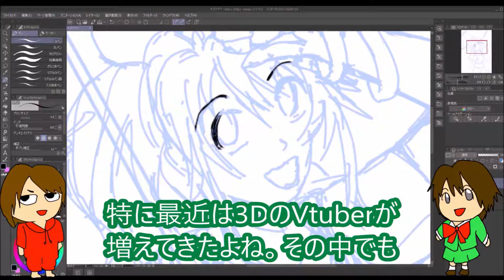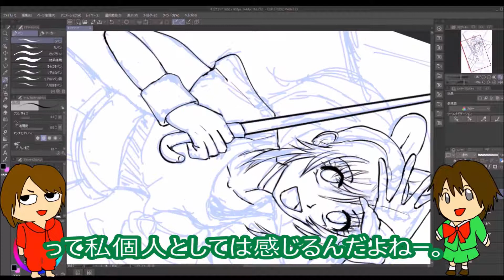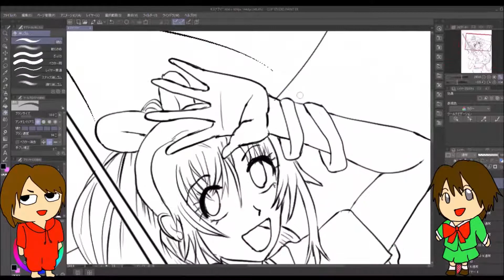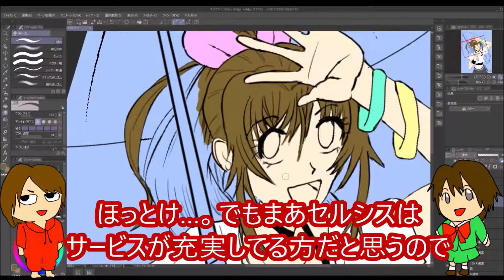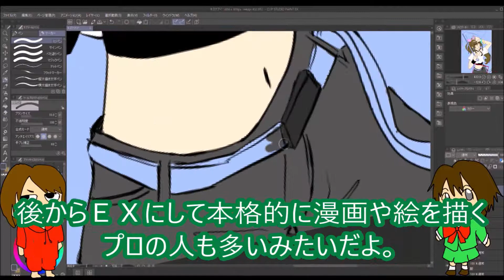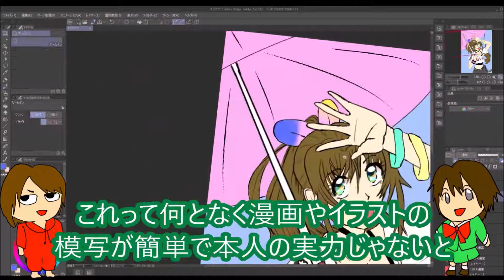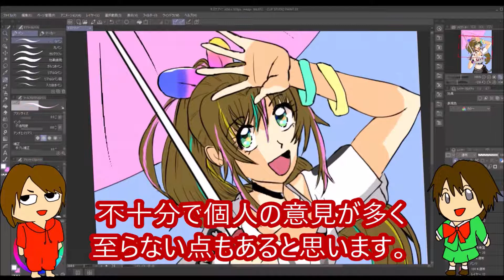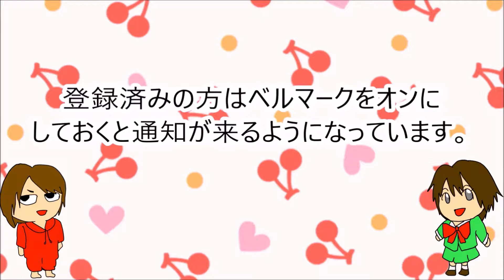CLIPSTUDIO買ったらキズナアイを描いてみよう！【描いてみた動画】Drawing AI Kizuna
Vtuberのキズナアイちゃんを描きました。
I drew "AI Kizuna" of Vtuber.

0:00 キズナアイを描いてみよう
0:20 下書きからペン入れ・キズナアイについての解説
3:50 色塗りと仕上げ・クリップスタジオについての解説
9:58 完成とまとめ

　　　　　　その他youtubeスタジオからのダウンロード